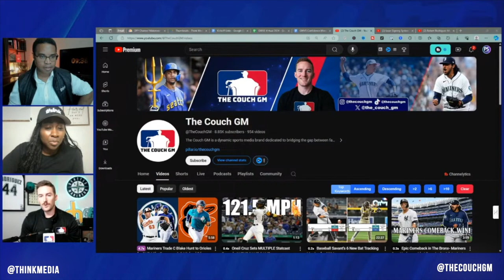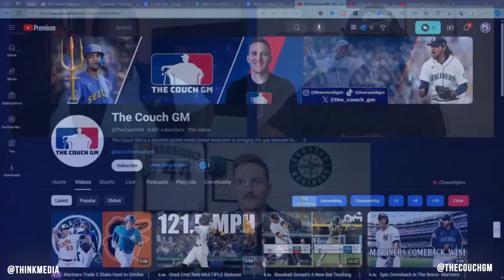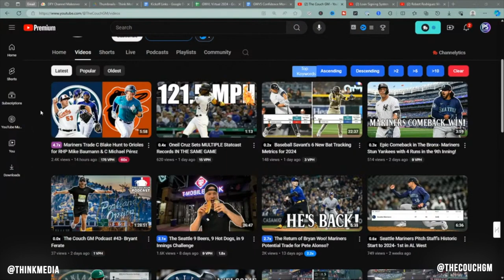I was on a Think Media Hot Seat!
Thank you to the @ThinkMediaTV team for having me on your hot seat during the Grow with Video Summit 2024!